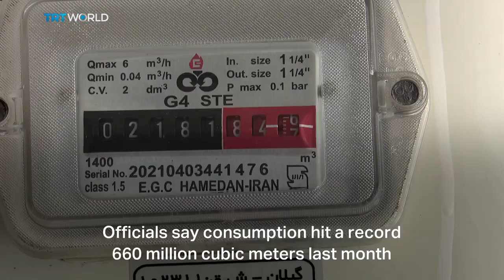Tehran tells citizens to turn down heaters, wear warmer clothes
A gas shortage has prompted Iran to tell residents to turn down heaters and wear warmer clothes. It's also cutting work hours and closing schools to keep the gas flowing. Critics say poor efficiency and infrastructure are to blame. Reza Hatami reports from Tehran.